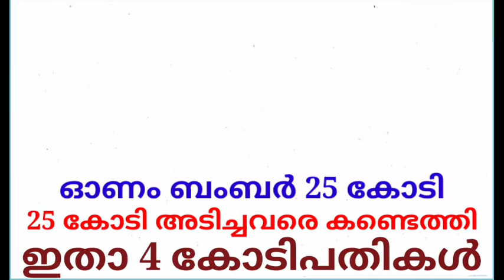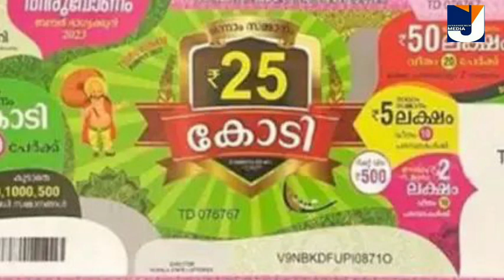ഓണം ബംബർ 25 കോടി അടിച്ചവരെ കണ്ടെത്തി ഇതാ 4 പേർ ഇവരുടെ ഇപ്പോഴത്തെ അവസ്ഥകണ്ടോ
Thanks
JanakshememMedia